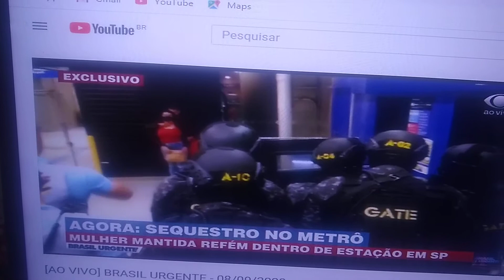policial em negociação com sequestrador no metrô em são Paulo